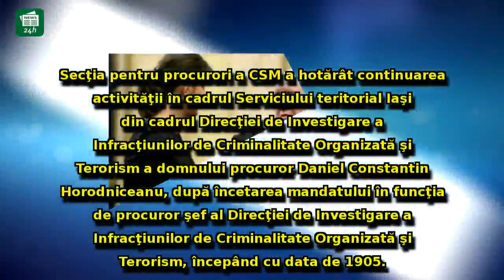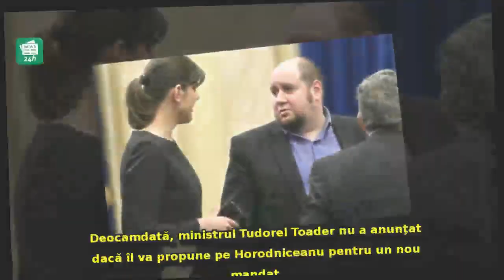ULTIMA ORĂ Procurorii din CSM au admis cererea lui Daniel Horodniceanu, șeful DIICOT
ULTIMA ORĂ Procurorii din CSM au admis cererea lui Daniel Horodniceanu, șeful DIICOT, de a pleca la structura din Iași